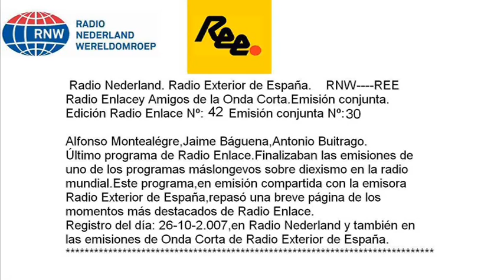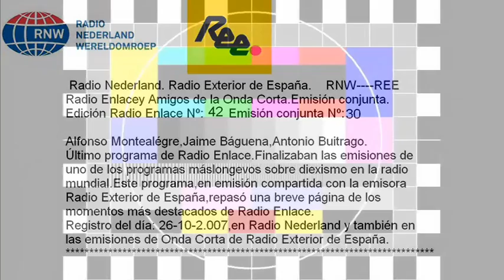Radio Enlace Nº: 42.Amigos de la Onda Corta Nº: 30. Radio Nederland.Radio Exterior de España.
Radio Nedrland.
Radio Exterior de España.
Radio Enlace Nº: 42.
Amigos de la Onda Corta Nº: 30.
Programa de emisión conjunta entre ambas emisoras y programas.
Último programa de Radio Enlace.
Alfonso Montealégre.
Jaime Báguena.
Antonio Buitrago.
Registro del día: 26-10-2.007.